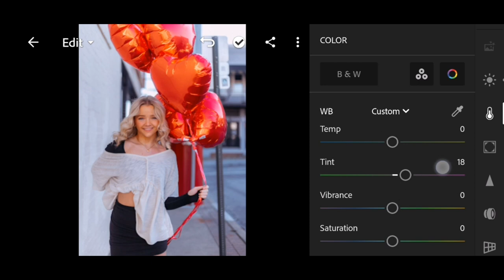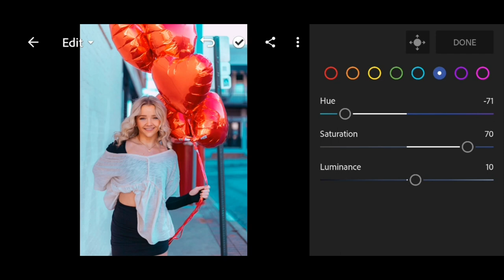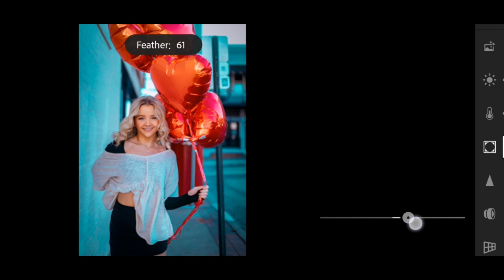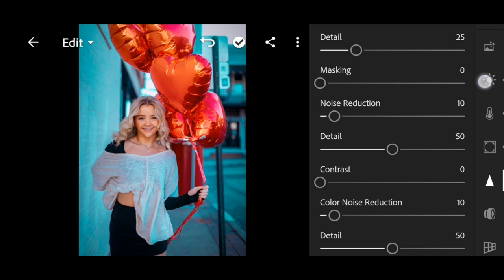Aqua And Red Effect Lightroom Photo Editing | Professional Aqua and Red Lightroom Tutorial | UFX On